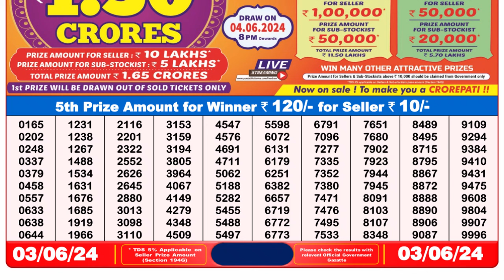🔴 Lottery Sambad Live 08:00pm 03/06/24 Evening Nagaland State Dear Lottery Result Pdf Download